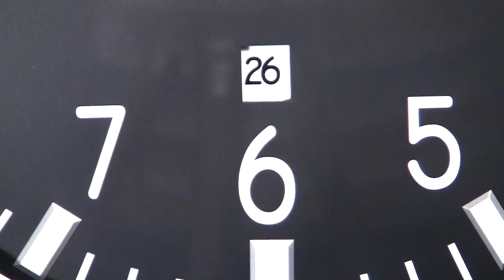Wanduhr "Datum" - schwarz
Die Wanduhr Datum schwarz (Wanduhr Pilot) hat eine entegrierte Datumsanzeige, die automatisch alle 24 Stunden eine Zahl weiter springt. Die Einstellung des Datums ist sehr einfach und wird über Stellrädchen auf der Rückseite der Uhr gewählt. Die silbernen Zeiger und die silbernen Zahlen und Minutenstriche lassen einen die Uhrzeit schnell und präzise ablesen. Mit dem edlen gebürsteten Metallgehäuse und dem Echtglas zählen wir diese Wanduhr zu den hochwertigen Modellen in unserem Sortiment. Dies bezieht sich sowohl auf die Verarbeitung, die Materialien und nicht zuletzt auf das Design. Diese Uhr ist ideal für öffentliche Einrichtungen oder auch für Büros.

Klassische Wanduhr mit Bahnhofszifferblatt und Datumsanzeige. Hochwertig verarbeitete Bürouhr. Ideal für Firmen, Büros oder auch öffentliche Einrichtungen.